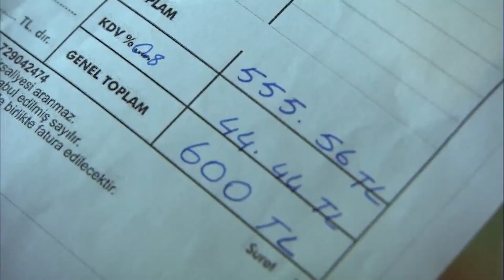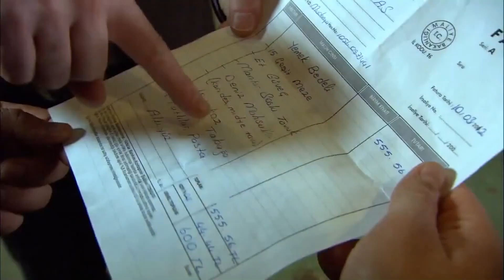Una Invitación Muy Importante | Asiye & Ilyas Amor Imposible 154° Capítulo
Asiye & Ilyas Amor Imposible 154° Capítulo - Corazón Roto